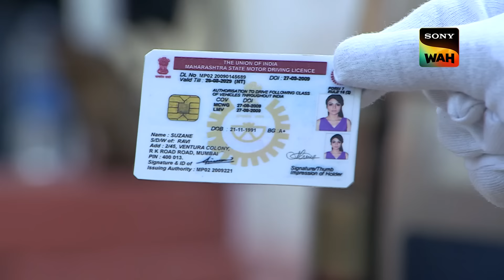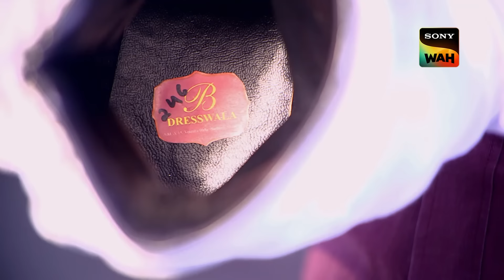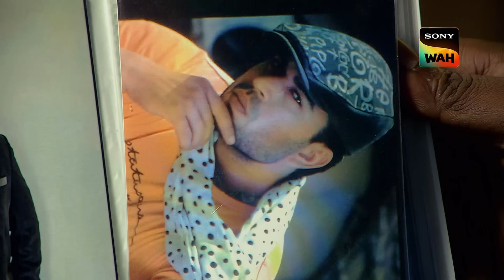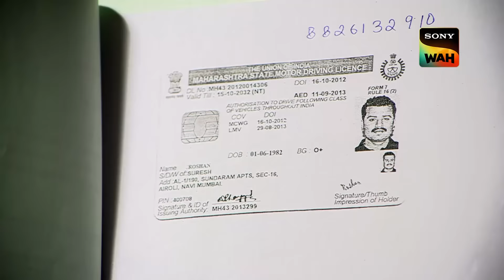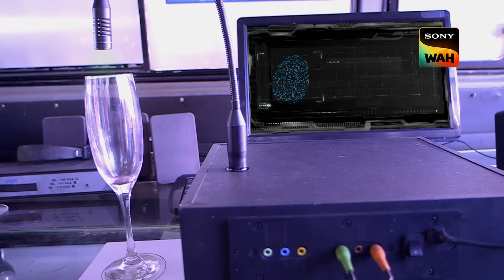Red Gift में छुपी Mystery को CID कैसे करेगी Solve? | सी.आई.डी. | 31 Oct 2024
At a lively Christmas party, a man dressed as Santa arrives, but soon the host's daughter goes missing. As the search unfolds, the host's secretary is discovered in a troubling situation. With Santa becoming a key suspect, the CID team is called to investigate. Will they be able to unravel the mystery and find the missing girl? Tune in to see how the case develops.